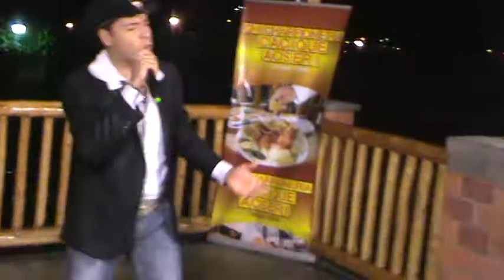Chicharronera Cacique Acseri Sin Complejos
Nueva sección de Sin Complejos la iniciamos en Elvis Bar Karaoke 8 pm esperamos que ganes y cantes en el programa saludos amantes del karaoke